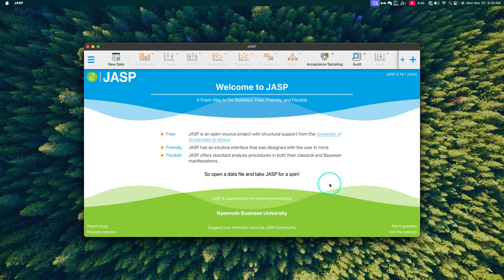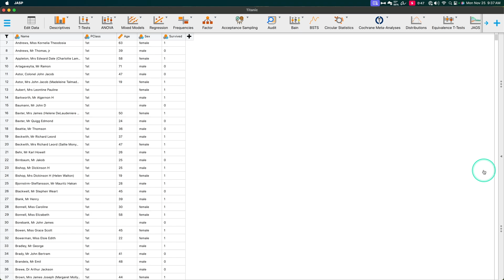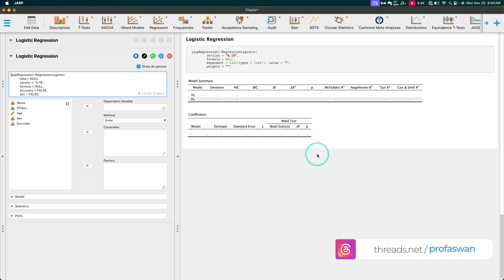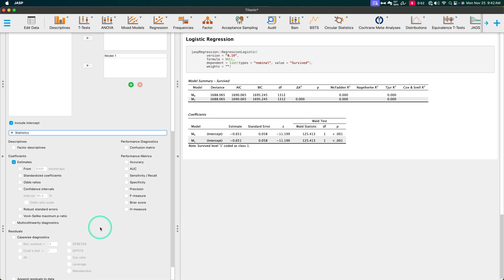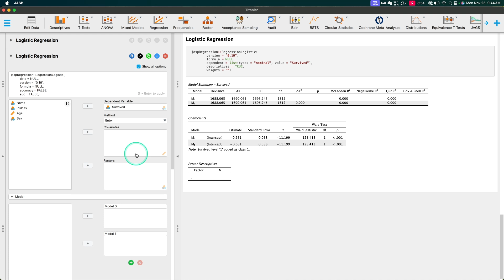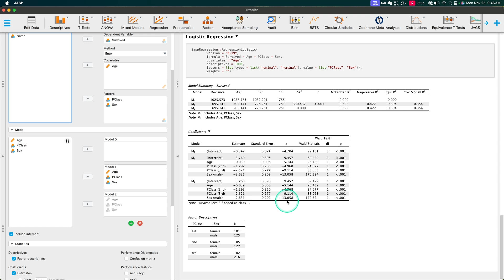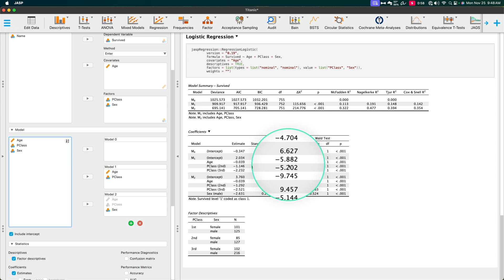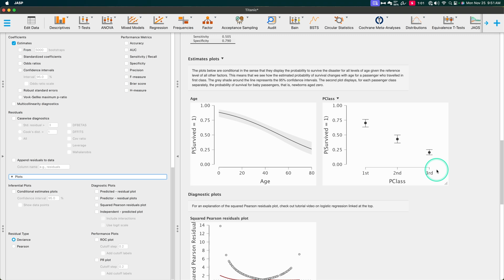JASP Tutorial: Hierarchical Logistic Regression (Episode 63)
In this JASP video, I go through the steps required to perform a Hierarchical Logistic Regression.

Be sure to ask your questions, and drop your comments, suggestions, and feedback in the comment section!

NOTE: This tutorial uses the new preview/beta build of 0.19. This build contains slightly more functions/features than the previous builds used for tutorials on this channel, but it is functionally the same for the purposes of this tutorial.